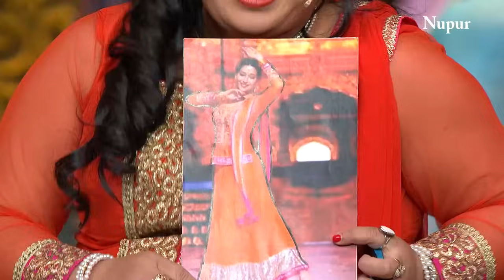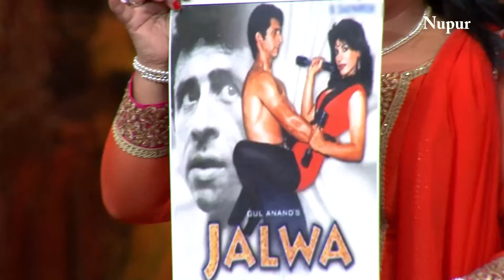Krushna शर्मा गया Madhuri को देखकर I Comedy Circus Ke Mahabali Ep 22 I Madhuri Dixit & Huma Qureshi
Show:- Comedy Circus Ke Mahabli
Episode:- 22
Judges:- Archana Puran Singh And Sohail Khan
Special Judge:- Madhuri Dixit & Huma Qureshi

Madhuri Dixit & Huma Qureshi land on the sets of Comedy Circus Ke Mahabali to enjoy Yoddha and Mahabali's rib-tickling performances and also talk about their recently released film 'Dedh Ishqiya'. Bharti as Madhuri Dixit and Siddharth as Daku rock the stage with their hilarious performance. A must watch performance of Madhuri Dixit, Mantra, Krushna, Bharti and Huma Qureshi. Watch out for more!
The New season is called "Comedy Circus Ke Mahabali"... This season will have the MAHABLAI'S -- Krushna/Sudesh, & Bharti perform with their battalion of Yoddhas.. The Mahabalis fight amongst each other with the help of their Yoddhas.